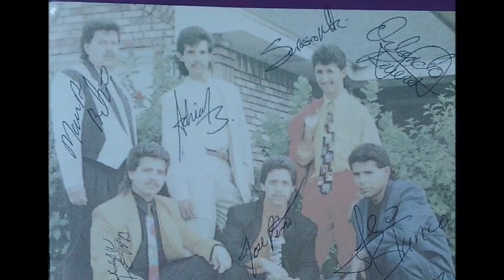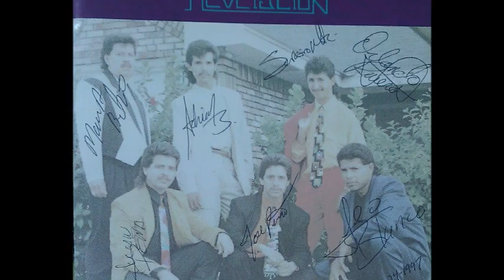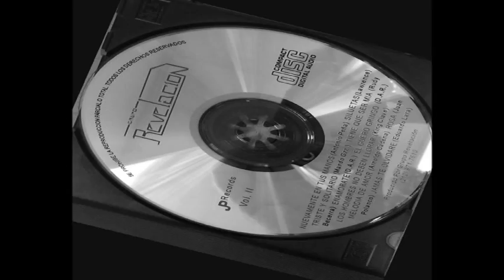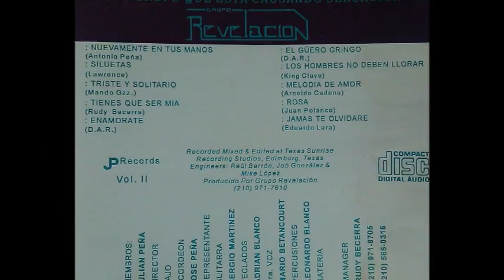grupo REVELACION: El Guero gringo VOL.2 1994 ( A.J.B. )